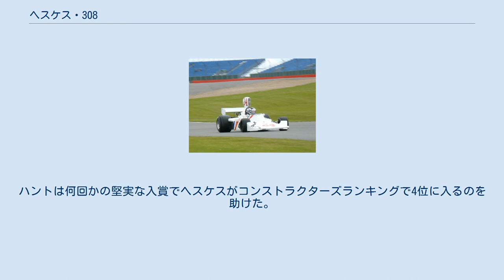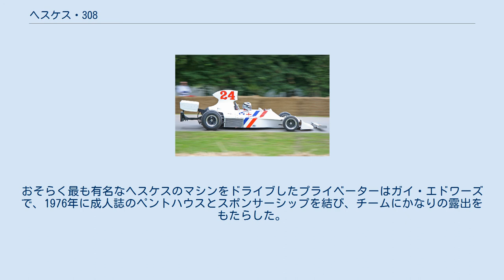ヘスケス・308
ジェームス・ハントの息子、フレディがドライブする308B、2007年。
 フレディ・ハントのドライブする308B、2008年のグッドウッド・フェスティバル・オブ・スピード。
 ヘスケス・308 (Hesketh 308) は、ヘスケス・レーシングが1974年のF1世界選手権に投入したフォーミュラ1カー。
その派生モデルである308Bは1975年に使用された。
デザイナーはハーベイ・ポスルスウェイト。
ジェームス・ハントは308をドライブし、1975年オランダグランプリでF1初勝利を挙げた。
 308はヘスケスがそれまで使用してきた古いマーチ・731に代えて1974年シーズンに投入され、マーチの設計を元にして開発された。
エンジンはフォード-コスワースDFVが搭載され、外側に取り付けられたコイルスプリングダンパーユニットを備えたダブルウィッシュボーン式のフロントサスペンションを特徴とした。
ポスルスウェイトはシンプルで軽量かつ進歩的なスプリングをフィッティングする方法を模索していた。
地震多発地帯に建てられる建造物のゴム製ダンパーを設計していた友人がアイデアを提案し、ラバースプリングを使用する方法を採用した。
1974年初期に始まった試験は、マレーシアゴム生産者協会によって特別な非クリープラバーが開発されるまで失敗し続けた。
その後より効果的なテスト結果を得てイオン・プロダクツ社がスプリングを開発、1975年アルゼンチングランプリから車に取り付けられた。
元々ヘスケス卿は、308に搭載するためのV12エンジンに資金を提供する計画を持っていたが、これは実現しなかった。
308は最後までDFVが搭載された。
 308のデビューは1974年のレース・オブ・チャンピオンズで、ハントはポールポジションを獲得した。
レースの結果は成功とは言えず、ウェットコンディションの中ハントは4周目にスピンアウトした。
2週間後のキャラミで308はグランプリデビューした。
今回のハントは予選13位であったが、決勝ではスタートから5位に上がり65周目にドライブシャフトの破損でリタイアするまでその順位を維持した。
翌週にシルバーストンで開催されたBRDCインターナショナル・トロフィーでハントはポールポジションを獲得、グランプリのレギュラードライバー達との戦いを制して308での初勝利を挙げた。
スタートからクラッチが滑り、シフトノブがはずれるなどして出遅れたが、ハントとは徐々にこれらの困難を乗り越え、ウッドコートのコーナーでロニー・ピーターソンのロータスを躱してトップを取り戻した。
 308の成功は繰り返されず、グランプリのシーズンが進むにつれて車は速いが信頼性が低く、何度も故障が発生することとなった。
ハントはまた、トム・プライスとのアクシデントを繰り返した。
最初はオランダで、第1コーナーでプライスが彼に衝突した。
2週間後のフランスではカルロス・ロイテマンに衝突されたプライスがハントに衝突した。
ヘスケスはチームをより高いレベルのプロフェッショナリズムに導き、シーズン終盤のオーストリアグランプリではイアン・シェクターにセカンドカーをドライブさせた。
シェクターは主にエンジントラブルのおかげで予選落ちしたにも関わらず、チームの関係者は2台のマシンを走らせることが次シーズンのチームのチャンスを改善するのに貢献するだろうと感じていた。
 1975年に308は「B」仕様に更新され、ボディ形状とオイルクーラーの位置が変更された。
車は更に競争力を増し、ハントはアルゼンチンとブラジルで連続入賞し、オランダではついに優勝を果たした。
しかしこの優勝はチーム唯一の勝利であった。
ハントは何回かの堅実な入賞でヘスケスがコンストラクターズランキングで4位に入るのを助けた。
チームに対するヘスケス卿の資金は尽き、ハントは1976年にマクラーレンに移籍した。
 308と308Bは弱小プライベートチームに売却された。
おそらく最も有名なヘスケスのマシンをドライブしたプライベーターはガイ・エドワーズで、1976年に成人誌のペントハウスとスポンサーシップを結び、チームにかなりの露出をもたらした。
エドワーズは奮戦したが、ポイントを得ることはできなかった。